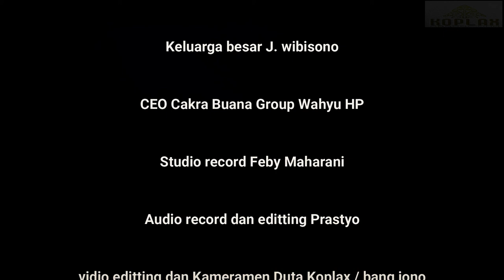KIDUNG KENDENG VOCAL : DUTA COPLAX Ciptaan : J WIBISONO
Puji Syukur dipanjatkan kepada Tuhan Yang Maha Esa atas berkat dan rahmat - Nya sehingga bisa menyajikan karya budaya seni musik dengan lirik sebagai berikut :

KIDUNG KENDENG

Ono Ing Tlatah Tanah Jowo
Gegunungan Kang Digawe Dowo
Endah Sesawangane
Howo Adem Sumilir Reraose
Tetuwuhan Ijo Royo - royo

Ono Sendang Lan Guwo - guwo
Sumbere Panguripan Poro Manungso
Ayo Dulur Podo Dijogo
Supoyo Makmur Tur Mulyo

Mitutur Kawruh Poro Leluhur
Amargo Titah Saking Gusti
Gegunungan Kendeng Kapur
Iku Paku Punjering Bumi

Ojo Podo Digawe Rusak
Yen Podo Ngeman Awak
Ojo Podo Dikeruk - keruk
Yen Ora Pingin Podo Remuk
Ngrekso Gegunungan Kendeng
Ateges Nylametake Nuswantoro Lan Jagad

Lirik : Projo Widagdo

Lagu Ciptaan Joko Wibisono yang dinyanyikan oleh Duta Coplax mengajak masyarakat di wilayah zona kendeng untuk menjaga ekosistem alam pegunungan dengan ethic supaya dalam mengelola sumber daya alam dilakukan secara lestari.

Pegunungan kendeng merupakan pegunungan kapur yang membentang di bagian utara pulau jawa dan sebagian ditetapkan menjadi kawasan bentang alam karst.

Disamping panorama alam pegunungannya yang indah juga potensi sumber daya alam yang ada sangat bermanfaat bagi kehidupan masyarakat baik lokal,regional maupun global.

Sebagai situs peradaban tertua di dunia pegunungan kendeng harus dijaga dan dilestarikan karena menyimpan mineral alam pasokan hidrologi yang mempengaruhi iklim dan memilki fungsi ekologi,sosial dan budaya.

Oleh karena itu harus diselamatkan dari kerusakan akibat ulah tangan manusia yang tidak bertanggung jawab.

Semoga dengan lagu ini menginspirasi dan menggerakkan manusia untuk hidup berdampingan dengan alam secara lestari.

Melestarikan pegunungan kendeng berarti menyelamatkan Indonesia dan dunia.

Kami sampaikan terima kasih kepada Coplax Production dan seluruh pihak yang telah membantu terciptanya lagu ini dan semoga karya ini bermanfaat.

JAYALAH INDONESIAKU
INDONESIA JAYA
(Jujur Amanah Yakin Dan Aman)